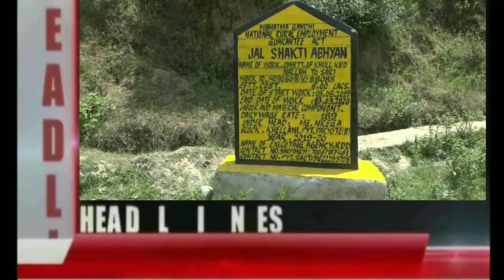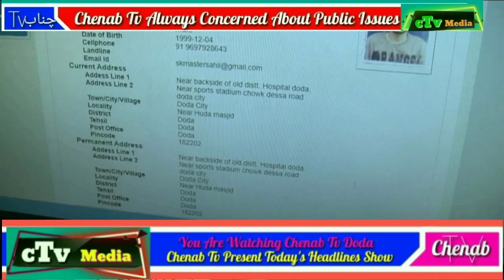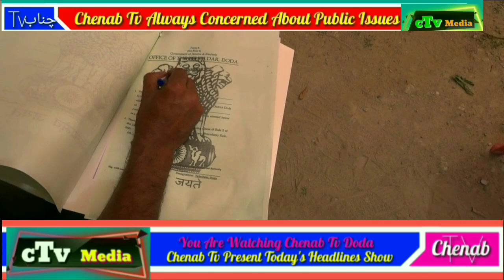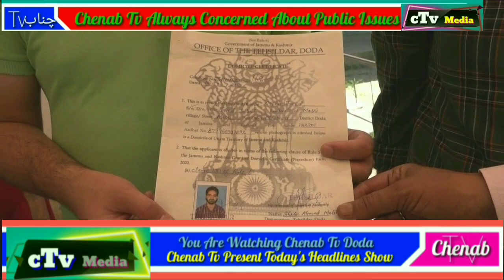Chenab Tv Headlines Show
Chenab Tv Present Today's Headlines Show 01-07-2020